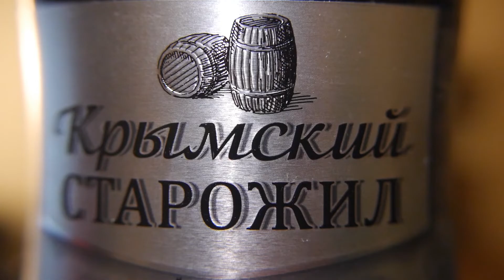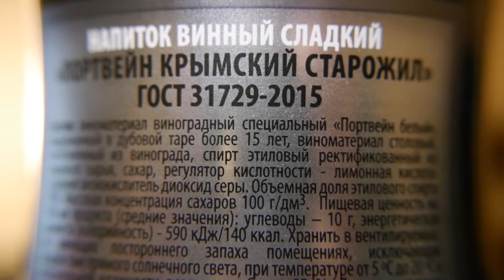15 летний Портвейн из Пензы? Крымский старожил. Какое вино купить в магазине. Красное и белое.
Вступайте в группу вк " Зацени ! ", оставляйте запросы на вина.

Портвейн "Крымский старожил" 15 лет, 100г/л., 18% алкголя.

Возможно, что не у всех этот напиток вызовет интерес, но раз он естьв кибе и продается, значит необходимо узнать что это из себя представляет. Я думал будет намного хуже, вообщем вполне можно пить, но не для эстетов

Поддержать проект:
от 10 руб.)
Каждый рубль будет использован исключительно для развития канала и покупки более дорогих и интересных вин.

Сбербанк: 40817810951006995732